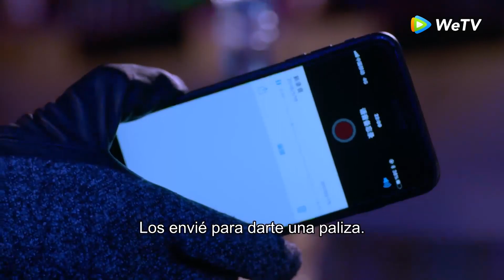EP5Clip ¡Chica intrigante que no puedo soportar más!【Tal vez es amor】｜WeTV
Visita el sitio oficial de WeTV para ver más dramas subtitulados en español

🌟Sinopsis🌟

 【Actor】

   Actor: Xi Yan,Xu Xiaonuo,Cai Yijia,Yang Xinying,Hu Wenzhe,Li Xinbo

A la edad de 18 años, un cambio de familia hizo que Wei Qing sufriera una severa misofobia, incapaz de tener contacto con la gente. Encabezada por la identidad de la presidenta de Yun Ma, está profundamente sufriendo. Después de diez años de búsqueda de pareja sin tener resultado, Wei Qing conoce a Zhou Shi, un estudiante de arte de 19 años, en un accidente de ebriedad a la edad de 28 años. Wei Qing lo tocó y lo volvió a tocar, y no hubo resistencia. Y así comienza un "contrato de amor" con el propósito de curar. Los dos se ayudan y se cuidan mutuamente. Después de pasar mucho tiempo juntos, Wei Qing se enamora de Zhou Shi. Y Zhou Shi, mientras ayudaba a Wei Qing a eliminar su enfermedad mental, también dejó ir su amor no correspondido y redescubrió un nuevo propósito en la vida gracias al estímulo de Wei Qing. Dos chicas alrededor de Zhou Shi, también explican las reglas del romance de alto coeficiente intelectual entre el los estudiantes geniales de la escuela. Y la diosa dinámica y el genio artístico se llevan bien entre sí, y cada uno gana su propio amor. Zhou y Wei Qing se encuentran de nuevo después de sus respectivos crecimientos, y eventualmente los amantes se convierten en pareja.

🔥 Populares🔥